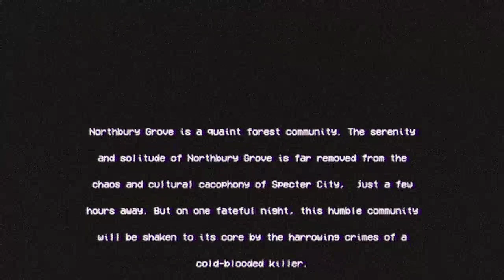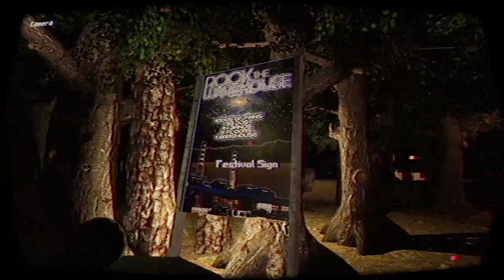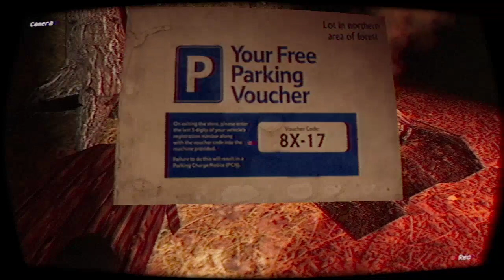Nightmare in Northbury Grove! | Northbury Grove - Part 1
Northbury Grove is a horror game developed by Scythe Dev Team and published by Scythe Plays. The game is set in a small town called Northbury Grove where players must evade a killer while uncovering the secrets of the town.

🕐Timestamp
Intro: 00:00
01:50 Northbury Grove: Gameplay
02:07 Northbury Grove: Connor & Crystal
03:30 Northbury Grove: Abandoned Car
05:20 Northbury Grove: Festival Cancelled
06:00 Northbury Grove: Find Grace
06:24 Northbury Grove: Northbury Grove Ale
06:50 Northbury Grove: Found Phone
08:10 Northbury Grove: Industrial Zone
10:04 Northbury Grove: News Reporter
10:42 Northbury Grove: Television
13:08 Northbury Grove: Keycard
14:29 Northbury Grove: Loud Noises
15:00 Northbury Grove: Jumpscare
16:24 Northbury Grove: 1st  Attempt
17:28 Northbury Grove: 2nd Attempt
17:48 Northbury Grove: Ending
18:13 Outro